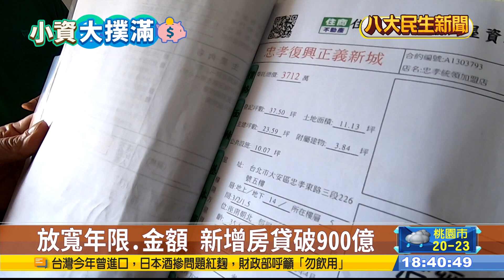新青安上路 銀行房貸創歷史次高 |【民生八方事】| 2024032512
政府近年來推動新青安貸款，放寬了申請金額上限，以及貸款年限，吸引不少民眾貸款購屋，五大銀行的新增房貸突破900億元大關。專家表示，因為金額放框跟年限拉長，讓購屋意願增加，負責的五大公股銀行，未來的申請金額，還有望再創新高。